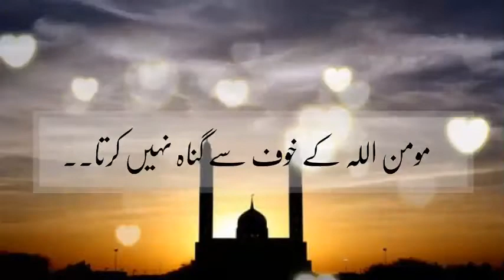How to edit Islamic Quotes Videos|Professional Video Editing|teaser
ویڈیو ایڈٹننگ کرنے کا طریقہ
موبائل ویڈیوایڈٹننگ کرنے کا آسان طریقہ